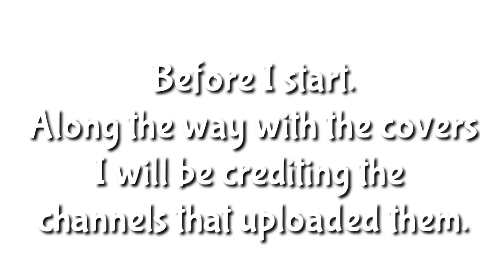Winx Club - Cosmix Cover Multilanguage! [13 Versions!]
Credits to:
WinxClubNewsflash - Inspiration.
All Cover’s Uploaders: Listed In Video!

DISCLAMER: Do not send hate towards the singers/covers. They worked very hard!

I do not own the brand "Winx Club". Winx Club is owned by Iginio Straffi, Rainbow, Viacom, Nickelodeon and maybe more.

Do not copy/steal my videos without credits.